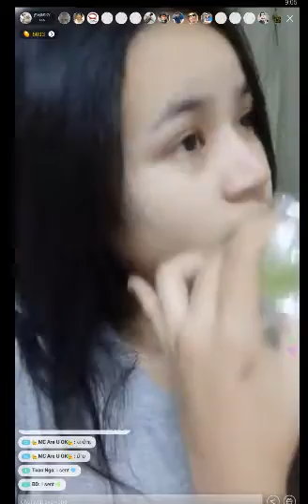Thai girl beautifull live on bigo live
Bong poy,
bong pouy,
Khemarak sereymun,
khem,
preab sovath,
sinn sisamouth,
sin sisamot,
sin sisamoth,
sin sisamouth,
ros sereysothea,
ros serey sothea,
noy vanneth,
hem sivon,
meas soksophea,
sok pisey, toch sreynech,
song senghon,
keo sarath,
sokun nisa,
aok sokunkanha,
oak sokunkanha,
houy meas,
pen ron,
Khmer boxing,
Ctn,
ctn comedy,
ctn peakmi,
ctn joke,
ctn funny,
abc news,
sambok khmom,
my tv,
apsara tv,
apsara news,
bayon tv,
international tv,
cnn,
anilmal video,
Sambok khmom,
rfa,
rfi,
voa,
fm 102,
fm 105,
Peakmi,
peakmy,
kroeun,
kreun,
krem,
koy,
kroch,
kroc,
knhong,
chem,
neay peakmi,
neay peakmy,
neay kroeun,
neay kreun,
peakmi comedy,
ctn peakmi comedy,
peakmi funny,
peakmi week,
peakmi joke,
nila, Khem veasna,
hun sen,
sam rainsy,
kem sokha,
kem ley,
kem lei,
sok toch,
thy sovantha,
cnrp,
cpp,
ldp,
cchr,
leaque for democracy party,
cambodia technology,
cambo report,
sabay,
camtoptec,
sambok it,
it city,
barcam,
international technology,
phonearena,
gsmarena,
androidauthority,
smartphone,
computer,
cnn,
cnet,
the techno buffalo,
the verge,
Cambodia problem,
land issue,
kroeun song,
iphone 6,
apple,
sony,
Samsung,
ctn comedy,
song 2015,
song 2016,
song 2017,
song 2018,
bong pouy,
bong poy,
khmer happy new year song,
peakmi song,
Real Madrid
football
remix